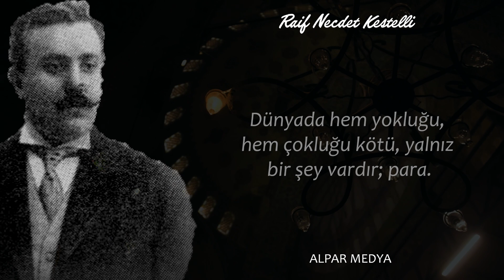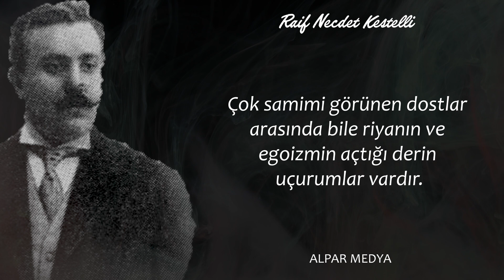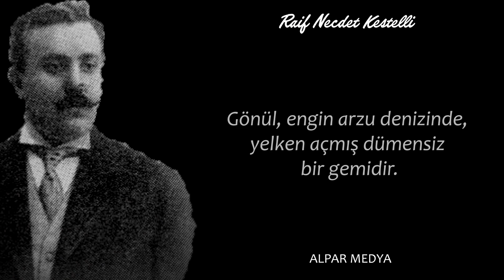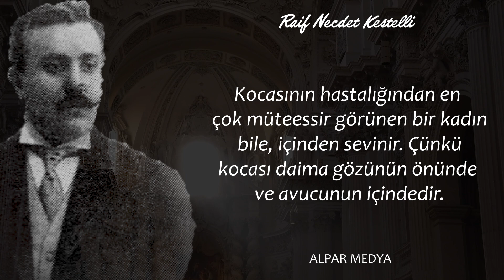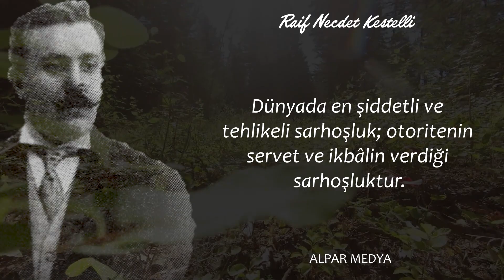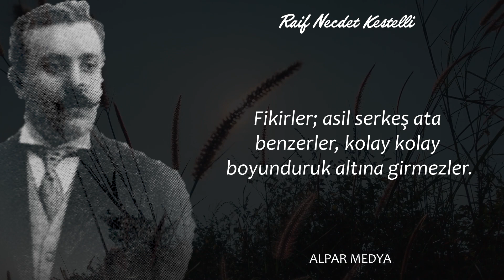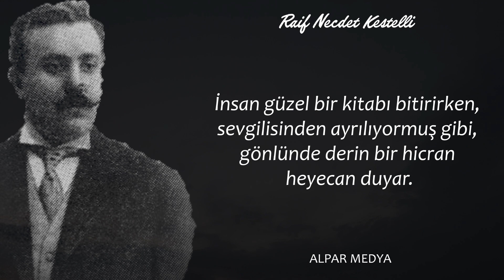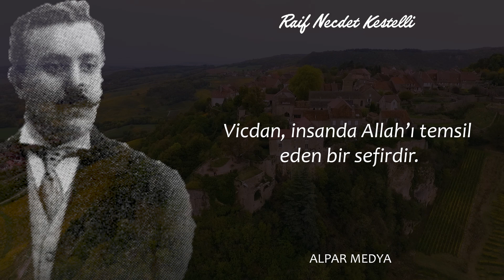Evlenmeyen İnsan... I Çevirmen Raif Necdet Kestelli Dokunaklı Sözleri - Etkileyici Sözler - Alıntı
Raif Necdet Kestelli (1881 - Ağustos 1937), Türk yazar. Arap harfleriyle yazılan son ve Cumhuriyet Türkiyesi'nin ilk Türkçe sözlüğünün yazarıdır.

Un*n Mil*s To C*e - K*e Pre*n
De*p Br*ath - Al*ks* Ch*st*ln
Is*la*n - K*e Pre*n